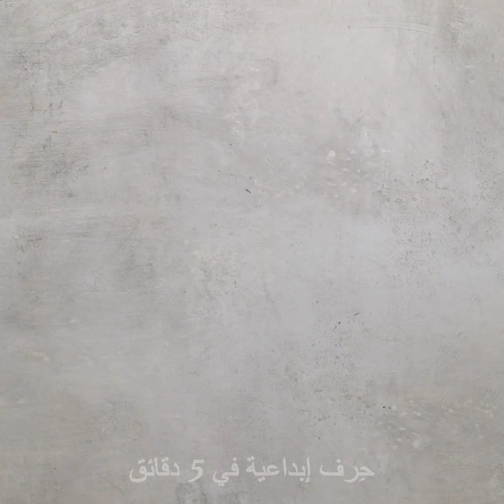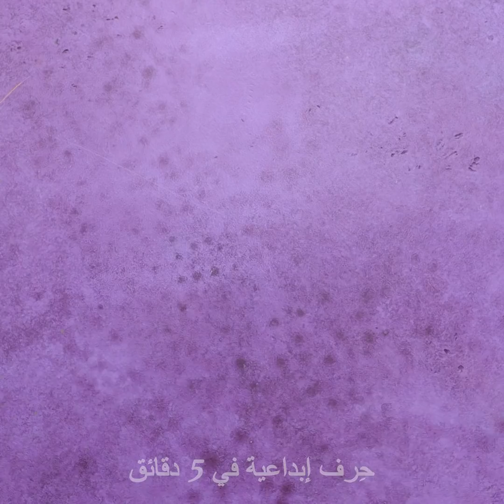٣٦ فكرة مبتكرة لتتميز بها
حرف وأشغال يدوية جميلة لتزيين أشيائك
إن امتلاك شقة جميلة مزينة بشكل عصري أنيق هو شيء نحلم به جميعاً. ولكن قد يكون هذا مكلفاً بعض الشيء، خاصة عند الرغبة بمواكبة موضة 2020. حسناً، سأشاركك في هذا الفيديو بعض النصائح الذكية والأشغال اليدوية الغير مكلفة.
سأريك في القسم الأول من الفيديو عدداً كبيراً من الأشياء التي يمكنك صنعها بقطعة كبيرة من الحبال. إذا كنت تريدين الذهاب للتسوق فسأريك طريقة غمس الحبل بصبغة القماش لصنع سلة تسوق جميلة ومتينة. أو يمكنك صنع ممسحة لمدخل الباب.
لا تتخلص من حقيبتك الجلدية أو أي بقايا جلدية أخرى، شاهد هذا الفيديو وتعرف على بعض الأفكار الحرفية الرائعة التي سترغب بتجربتها.
شاهد الفيديو إلى النهاية وانظر إلى طريقة إعادة الملابس القديمة إلى الحياة من جديد، وإلى طرق تغيير الملابس وجعلها ملائمة لك تماماً.
الطوابع الزمنية:
0:08 – حيل مذهلة بالحبال
2:55 – إعادة تصميم الجلد
5:34 – صنع مسند جميل للقدمين
10:00 – حيل بالحبال للمفاتيح
11:45 – أفكار مفيدة لارتداء ملابس زوجك
15:18 – حيل مذهلة بملابس الجينز